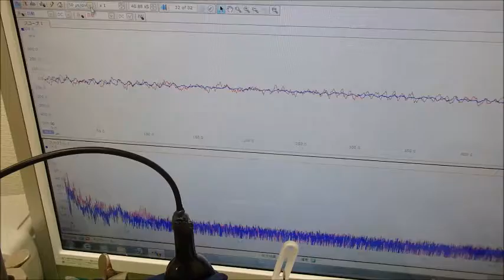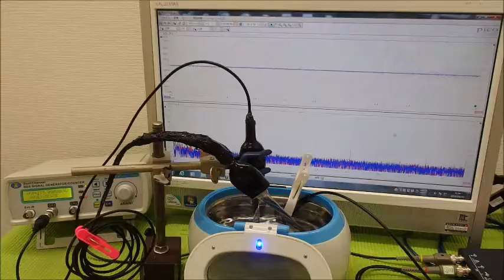メガヘルツの超音波発振制御プローブ ultrasonic-labo